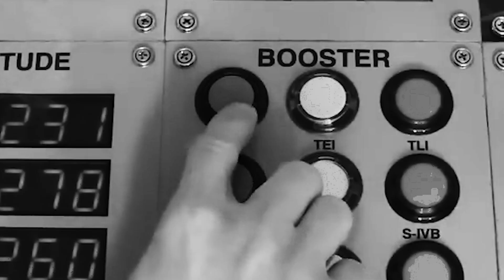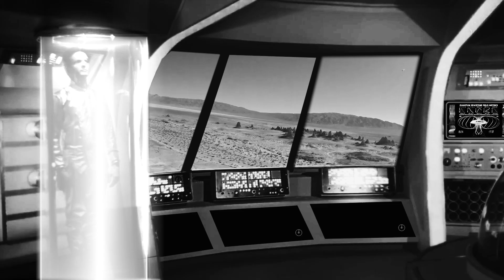LIS SHORTS 18